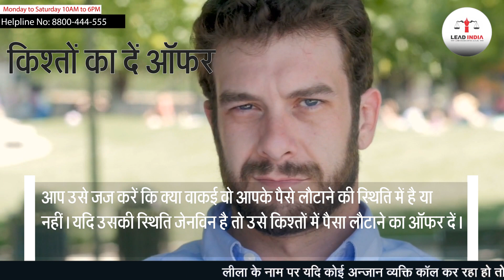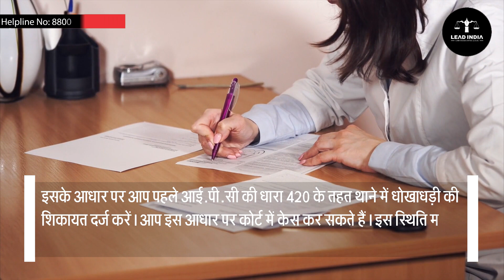How to get debt money back legally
(  COURT MARRIAGE )

how to recover your money back legally
how to recover money from someone
how to recover money
money recovery through fir
subhash singh
process to recover money
india and money recovery law
money recovery law
how to recover your money after atm card fraud
how to recover your money from debtors
money recovery tips